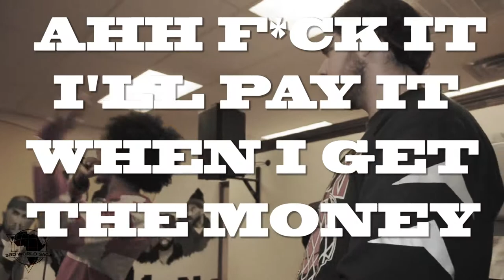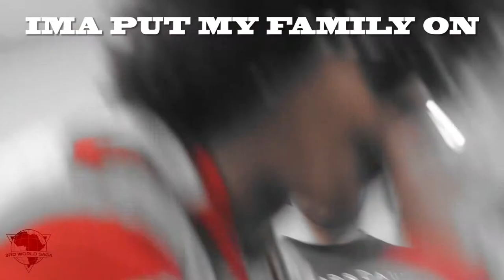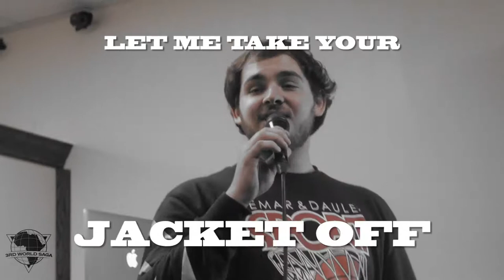Moov - @R3Dteevee (Lyric Version)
Performance of R.3.D along with Ryan Reynolds at Vegas Heat.

Filmed by Roger Cross & Exavier Lomax